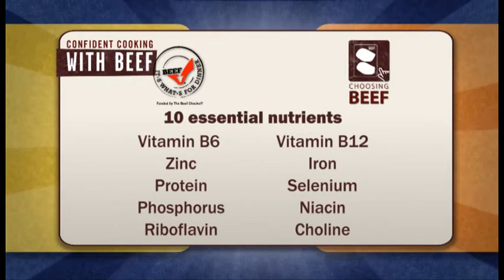The Basics of Beef Nutrition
It's easier than you think to build a healthful diet with beef. You may be surprised to hear that a 3-oz. servin of lean beef (about the size of a deck of cards), has about 150 calories on average and is a good or excellent source of 10 essential nutrients like zinc, iron and B vitamins.